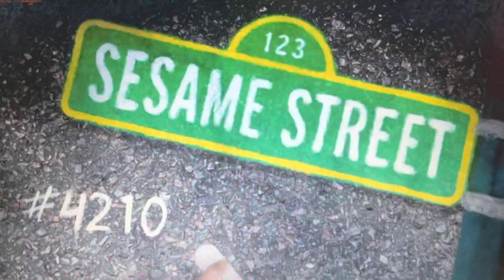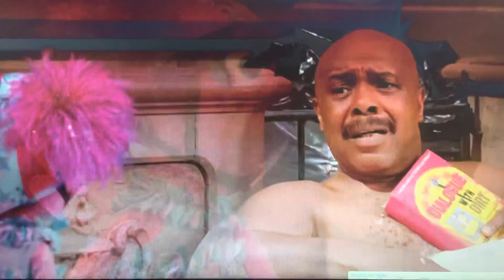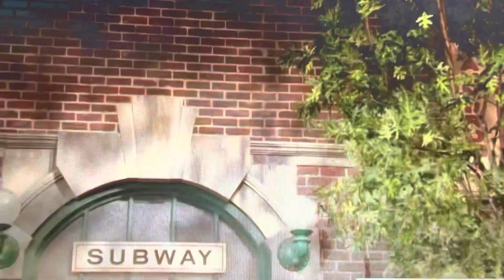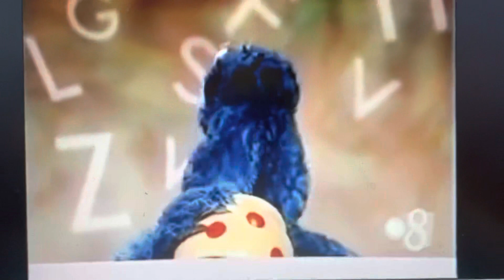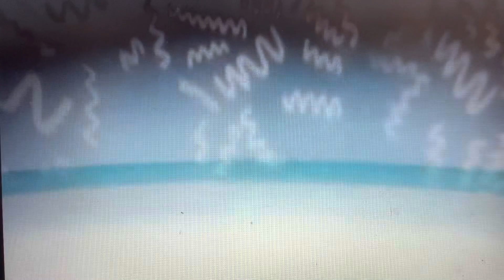Sesame Street Episode 4210 Half Hour Edit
Missing Segments
M For Music Cartoon
Abby’s Flying Fairy School
3 Is My Favorite Number Animation
Murray Has A Little Lamb Ice Skating School
Rhyme Time
CGI Twiddlebugs
Elmo’s World Bicycles the full version I instead used the HD Re Edit